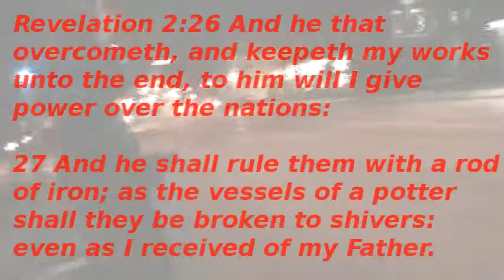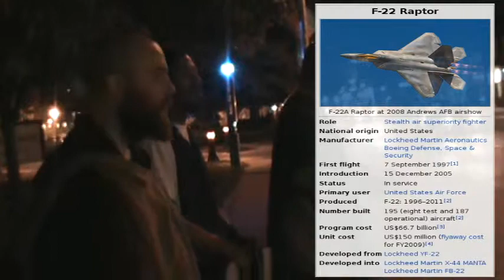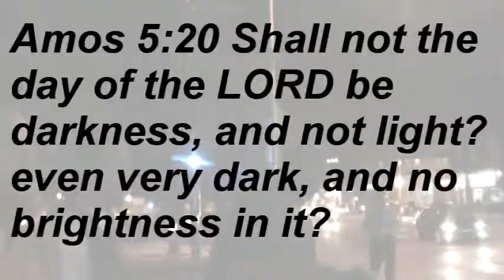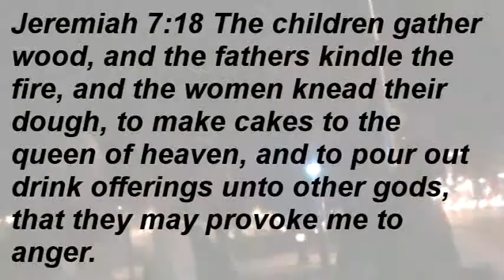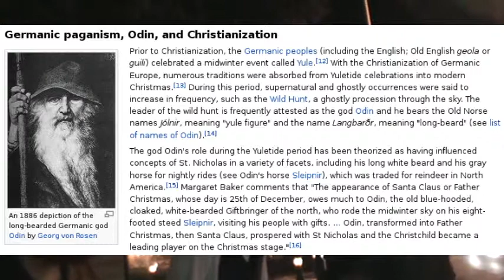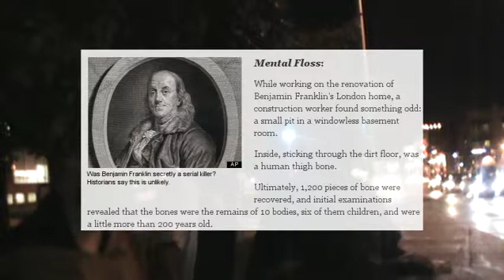AND HE SHALL RULE THEM WITH A ROD OF IRON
Revelation 2:26 And he that overcometh, and keepeth my works unto the end, to him will I give power over the nations:

27 And he shall rule them with a rod of iron; as the vessels of a potter shall they be broken to shivers: even as I received of my Father.

28 And I will give him the morning star.